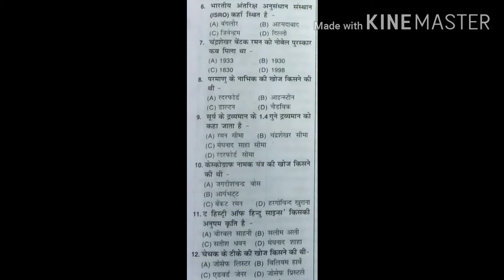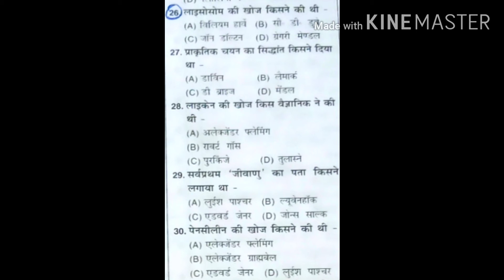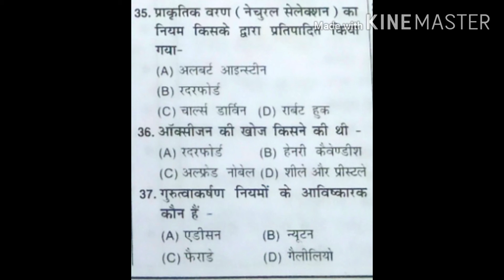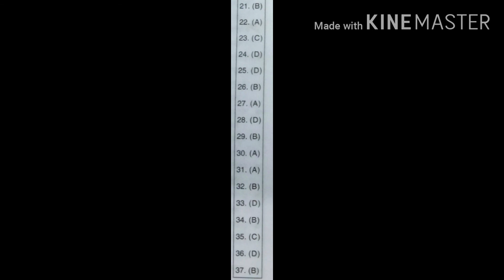SCIENCE TEST PAPER 1 ..10 मिनट में 50 क्वेश्चन।।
INDIAN POLITY पूरा अनुच्छेद याद 5 मिनट में।।